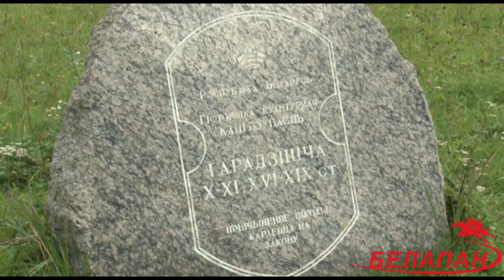Археологический комплекс "Поселение на Менке"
Археологический комплекс "Поселение на Менке" находится в деревне Городище, в 8 км от Минска. Ученые считают, что именно это поселение под именем Менск упоминается в "Повести временных лет". Его расцвет пришелся на Х—XI века, и именно оно дало название современному Минску — городу на Немиге и Свислочи. Почему это произошло, ученые однозначно ответить не могут. Версий две. Первая — после битвы 1067 года город Менск был перенесен от Менки к Немиге. Второй, основанный на Немиге город, взял себе топоним Менска, который после битвы 1067 года пришел в упадок.

Сергей Дернович, научный сотрудник Института истории Национальной академии наук Беларуси: "Мы сейчас находимся на археологическом комплексе "Поселение на Менке". Составной частью этого комплекса является так называемое Малое Городище. Эти валы были насыпаны на рубеже эр и связаны с населением штрихованной керамики. Понятно, что говорить о городском характере этого поселения не имеет смысла. На рубеже I—II тысячелетий были предприняты попытки расширить укрепленную площадь. И эти валы были включены в состав общих укреплений вместе с Большим Городищем, которые сформировали укрепленный участок археологического комплекса "Поселение на Менке".

Сейчас мы находимся на так называемом Большом Городище. Его возведение связывают с концом I — началом II тысячелетия. Связано это с тем, что поселение на Менке начинает выполнять роль племенного центра для той агломерации поселений, которая существовала в конце I — начале II тысячелетия вокруг этого места. Поэтому и Малое Городище включается в его состав, и предпринимаются масштабные работы по возведению вала, которые, с одной стороны, ограничивали эту площадку, с другой стороны — укрепили и позволили использовать ее как убежище и как небольшую крепость.

Здесь появляются материалы, которые относятся и к скандинавскому импорту, и к восточному импорту. Судя по всему, расцветом этого городища, этого поселения был конец X — середина XI века. Затем период расцвета прекращается, жизнь этого яркого поселения становится заурядной, обычной.

Это может быть связано с событиями, описанными в летописях под 1067, 1085 годами. На самом деле, наверное, вот это поселение, о котором речь идет в летописи, мы на нем и находимся. Потому что тот современный Минск, который на берегах Свислочи и Немиги, судя по археологическим данным, это город, который возник в конце XI — начале XII века. Связан с деятельностью Полоцкой администрации в лице Глеба Минского, который для себя начал строить столичный город".